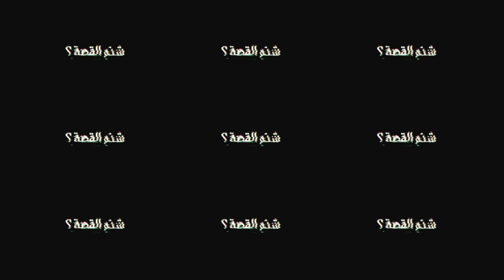عراق ايدول، الاعلامية العراقية ولعبة (عمري ما...) | بودكاست شنو القصة مع ميس عنبر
لقاء مع الرائعة ميس عنبر حيث تتحدث عن دراستها في العلاقات الدولية ثم الانتقال الى مجال الاعلام وشخصيتها المؤثرة على وسائل التواصل الأجتماعي

المحتوى
00:00 المقدمة
06:24 الدراسة والبداية في الاعلام
12:38 "لا شيء مستحيل"
15:40 الحب للسياسة ووجهات النظر
18:07 البيئة الصحيحة للشعب العراقي
20:11 التحضيرات الذهنية
27:20 نفس الشخصية خلف وامام الكاميرة
34:25 عراق ايدول
35:51 السوشال ميديا وستايل ميس
41:20 7-dimensions مشروع
43:51 طموح ميس والمرأة العراقية
48:41 لعبة (لعبة عمري ما)

حساب بودكاست شنو القصة؟ على الانستغرام

يمكنكم ايضا الاستماع لبودكاست شنو القصة؟ على منصات أبل وجوجل وسوبوتيفاي وانغامي